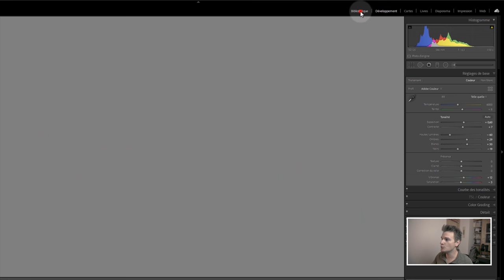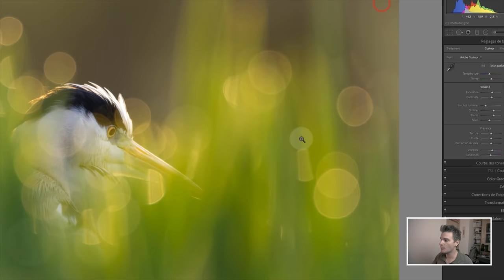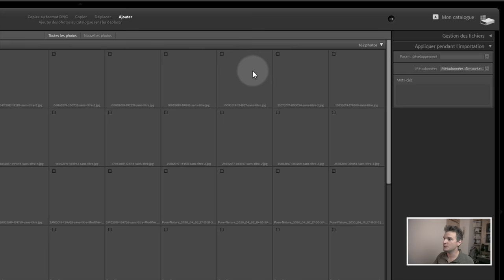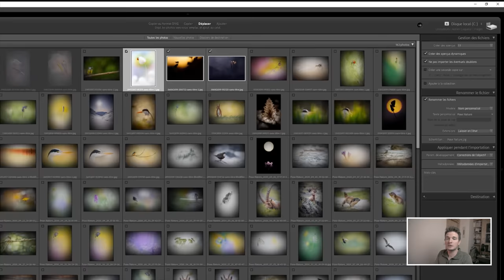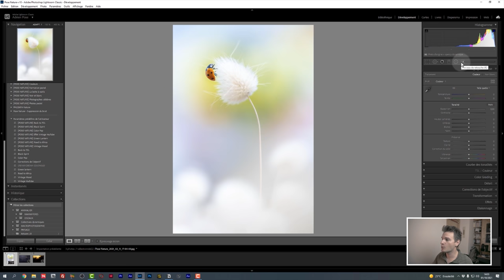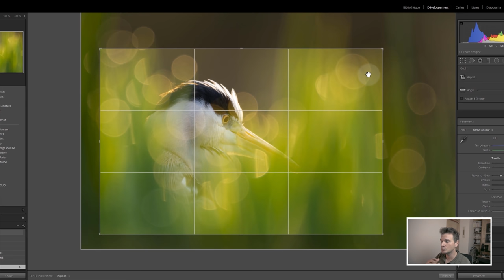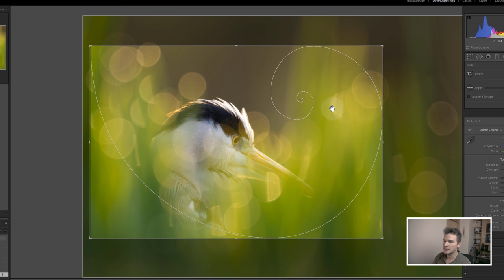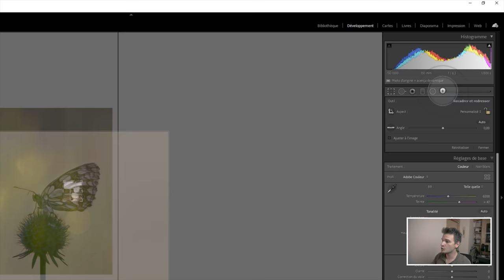11 astuces Lightroom à connaître ABSOLUMENT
Découvrez dans cette vidéo 11 astuces Lightroom à connaître ABSOLUMENT pour améliorer votre façon de travailler sur le logiciel. Nous allons voir ensemble des trucs et astuces de productivité, de développement et de composition.

🔥 FORMATIONS TECHNIQUE PHOTO :
Progressez rapidement en photographie et augmentez votre créativité :

💻 FORMATIONS DÉVELOPPEMENT PHOTO :
Progressez rapidement sur les logiciels de développement :

⏰ SOMMAIRE DE LA VIDEO :
00:00​​​ : Introduction
00:58​​​ : Les astuces de productivité
09:11​​ : Les astuces de développement
12:39​​​ : Les astuces de composition
18:25​​​ : Conclusion
18:40​​​ : Bonus gratuit